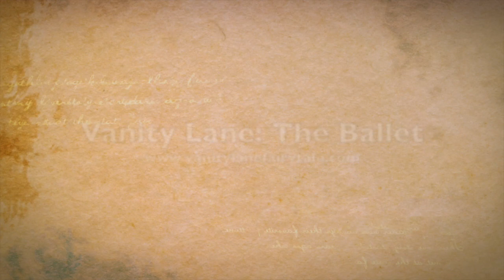Vanity Lane: The Ballet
BlackCAST at Harvard presents:
Written by: La'Toya Princess Jackson
Choreographed by: Jean Appolon
Directed by Darius Johnson
Music Composed by: Gordon Williams, Jared Hettrick, Paul Sayed, & La'Toya Princess Jackson

Premiering at Harvard University
March 23-25, 2018
New College Theatre, Farkas Hall

Tickets available at the Harvard Box Office